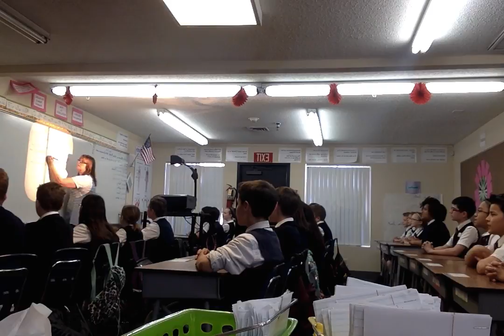LV 6th Grade Grammar